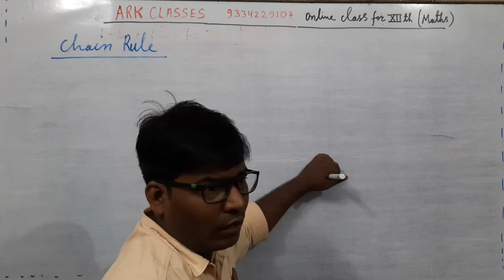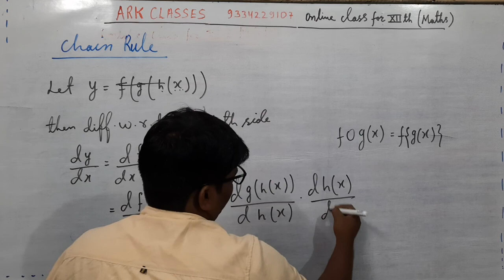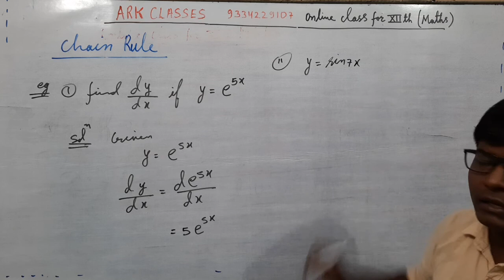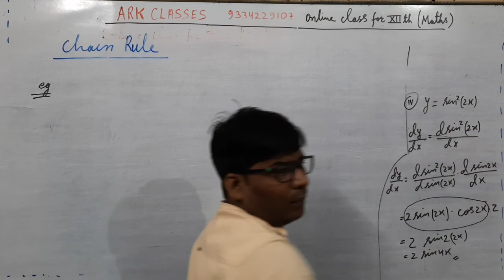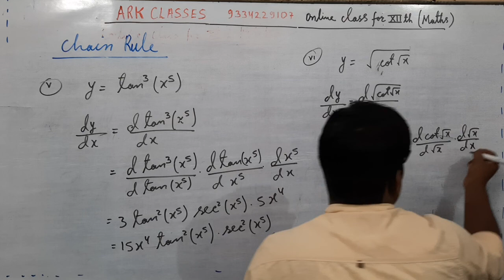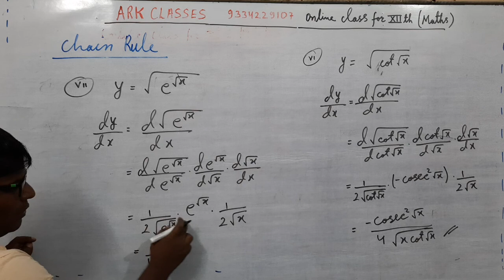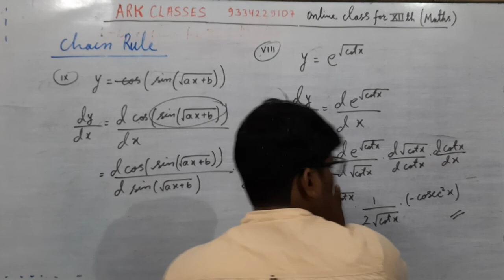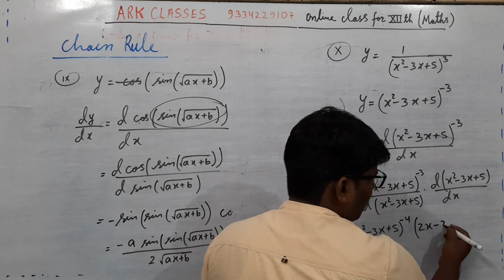Differentiation:- chain rule